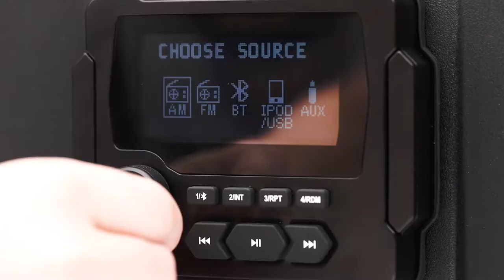MB Quart Universal Overhead Systems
High performance. Clear sound. Universal Overhead Systems for any UTV vehicle.

Designed for your audio, innovation pushed to the limit, MB Quart engineers have worked on bringing out every detail in your music for a rich listening experience. Universal Overhead Systems promise high-quality sound that’s clean and places you in the center of your own concert. With 3 models to choose from including a 33.5”, 41”, and 46”, you can find the perfect size that will fit your vehicle’s needs. With these systems being universal, they can mount in any UTV vehicle with multiple cage styles and feature easy installation. Included in every model is a 160-watt GMR-LCD source unit to promise higher sound quality, with AM/FM, Bluetooth, Apple iPod/iPhone control all within a built-in 5-band equalizer. High impact HDPE composite enclosure takes up minimal space and integrated touch-controlled dome light provides necessary light inside your UTV.